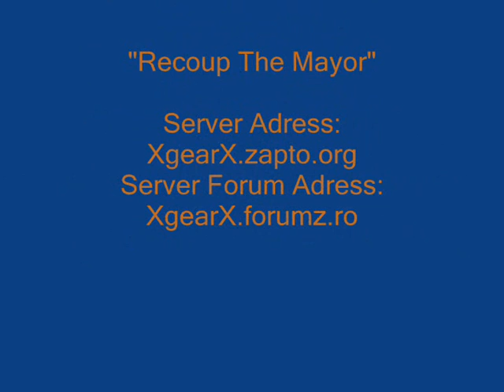XgearX sa:mp server